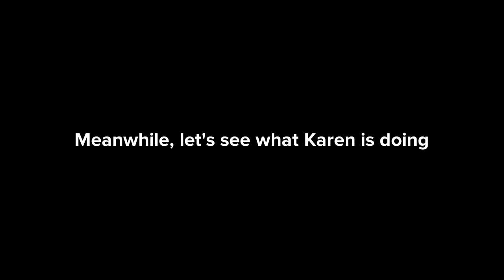Karen calls the police on a teenager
A stupid Karen calls the cops on a innocent teenager!